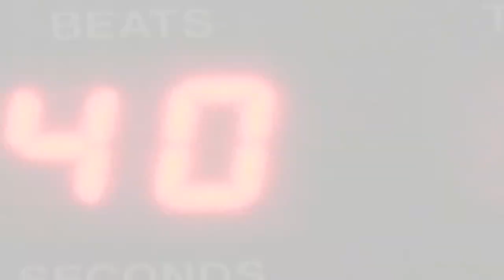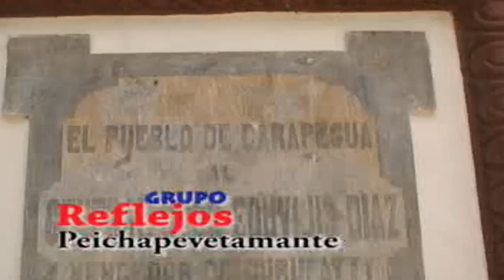GRUPO REFLEJOS de Carapegua - DÚO:LOPEZ-SANTA CRUZ - Videoclips - Discos ARP